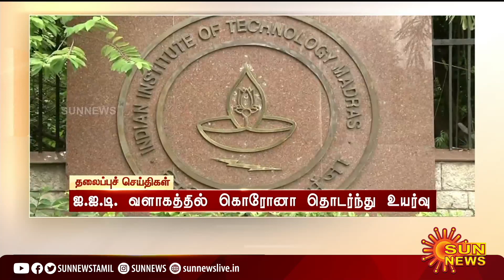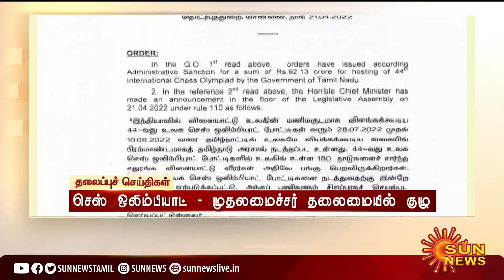காலை 11 மணி தலைப்புச் செய்திகள்! | HeadLines |11 AM | 22-04-2022 | Sun News